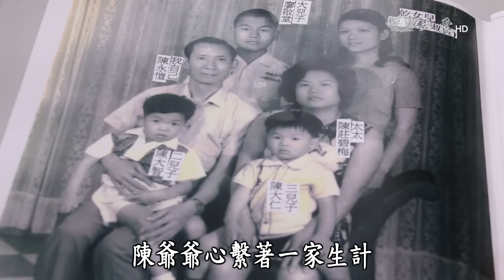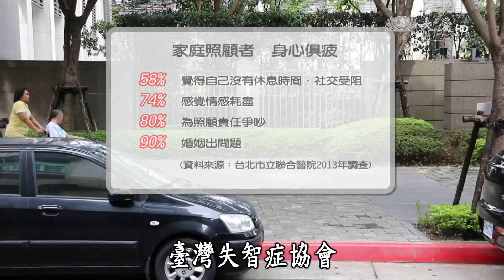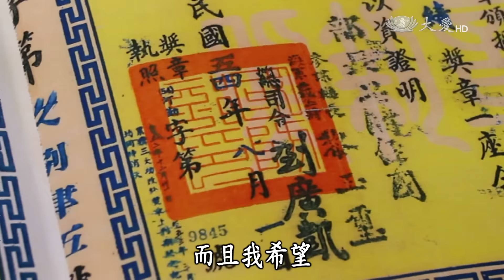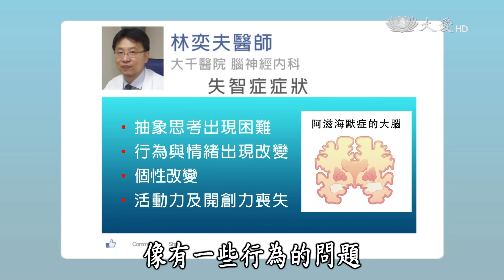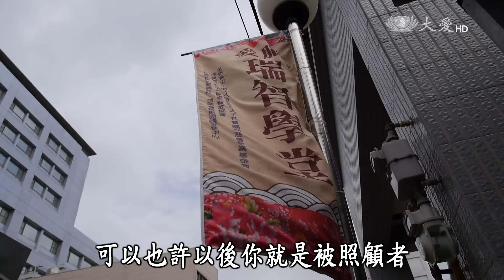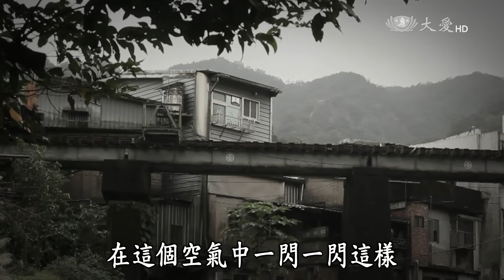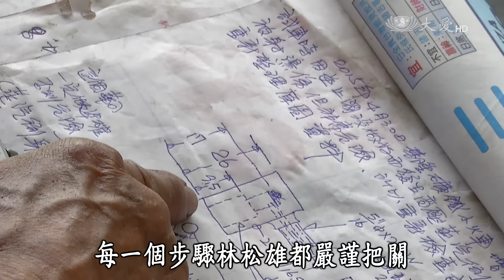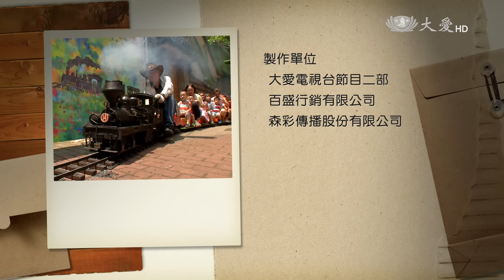【幸福銀髮讚】學習守護忘記我的你 20160531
第一單元：失智症家屬照護陪伴
失智症又被稱為漫長的告別，是一種無法被治療，並且會持續惡化下去的病，不但病人本身飽受折磨，擔起照顧責任的家屬們，更是一群極需被關心的潛在病人。家庭照顧者常因為對失智症不了解、對醫療系統不熟悉，加上不同家人之間對疾病治療和照顧方式看法不一，或者照顧責任分擔不均，很容易使家庭照顧者對失智症患者的情緒反應感到心力交瘁，長久下來，一旦承受不住社會壓力與經濟壓力，照顧者的家庭生活與婚姻生活就連帶崩盤，陷入一人生病全家痛苦深淵。
「財團法人天主教失智老人基金會」早在1998年起便高度關注照顧者議題，開辦「老萊子家屬照顧訓練課程暨家屬支持團體」，長期以來為失智患者的家屬提供免費教育訓練課程以及支持團體，幫助家屬面對疾病帶來的衝擊，並藉著經驗交流互相學習，提升患者與家屬的生活品質。

第二單元：到底吃藥沒？了解失智症
如果有一天你發現，七十歲的媽媽散步到預售屋前，竟然立刻跟房仲簽下仟萬的購屋合約，可是她回家後卻完全忘記這件事，經過你一再提醒，她也是想不起來，這個時候有可能就是失智症的前兆了。
失智症是一種疾病現象，而不是正常的老化，應該是要接受治療。WHO官方網站指出全球有4750萬名失智症患者，且以每年增加770萬人的速度成長，也就是每四秒鐘就有一名罹患失智症，2050年將超過1億3550萬人。
萬義雄，77歲，參加二重社區發展協會年度大戲表演，在劇中飾演失智老人，由於照顧過失智的母親，揣摩起失智老人的言行舉止，分外逼真。就讓我們一起聽聽，他照顧患有失智症母親的心路歷程，以及如何藉由舞台戲，告訴大家面對失智症的長者，要用什麼心情去對待他，讓我們一起去了解「失智症」。

第三單元：打造無敵宇宙戰艦 - 林松雄
每個人都有擁有夢想的權利，就算是銀髮族也不例外。高雄有位長者，他用自己的雙手，打造出一輛又一輛可以乘載人的迷你蒸汽火車，巧奪天工的技術讓人驚艷。
從小就是蒸汽火車迷的林松雄，退休前是一名機械工廠老闆，50歲面臨生意失敗的衝擊，讓他陷入深深的挫敗感，結束事業提早退休的的他，興起了動手打造蒸汽火車的念頭，立志要為臺灣鐵道留歷史。
為了要實踐夢想，林松雄的足跡遍及日本、澳洲和美國等國家，為的就是要蒐集早期由外國進口的蒸汽火車資料；從資料蒐集、研究、畫圖，再到手工打造，每個步驟林松雄都一手包辦，嚴謹把關，製作過程相當艱辛，每輛火車至少得花一至二年才能打造完成。
一頭栽進蒸汽火車的世界，林松雄砸下120萬勞保退休金，20年來打造了22輛曾經活躍於臺灣的各式蒸汽火車，其中包括了縮小版煤礦蒸汽火車、BK10型膠式汽閥小火車，和阿里山直立式汽缸蒸汽小火車等等，林松雄帶著蒸汽火車走遍台灣各地做展演，也曾越洋到加拿大做分享，獲得各界民眾熱烈迴響，讓他重新找回自我價值，也證明了老也有追逐夢想的權利。